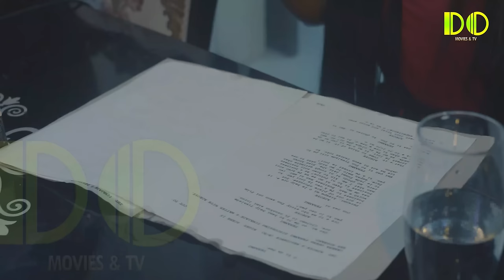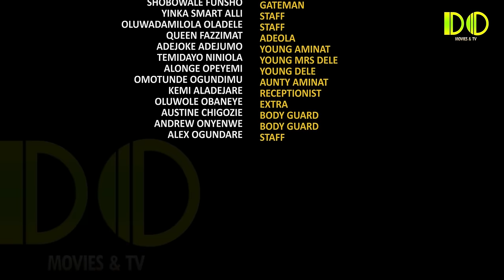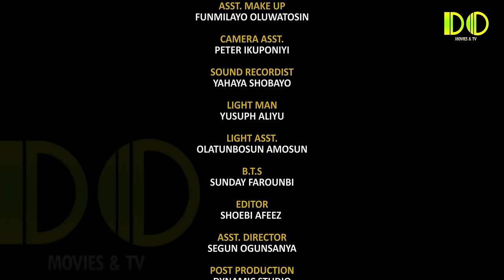EBI MI Latest Yoruba Movie 2023 Drama | Mercy Aigba | Jaiye Kuti | Akin Lewis | Yemi Black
EBI MI (My Home)A family is torn apart after the passing of their father as the ties that bind them are stretched.

Casts: Mercy Aigba, Jaiye Kuti, Akin Lewis, Yemi Black

Produced by: Destiny Otouaye
Directed by: Dare Mojeed